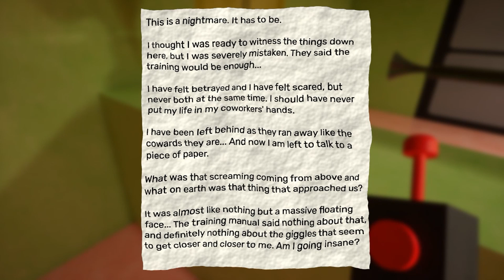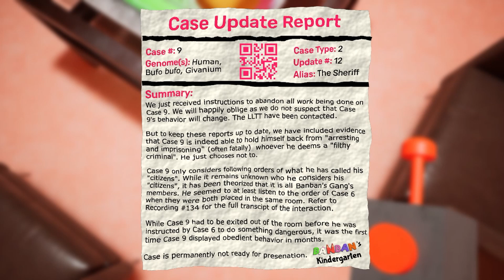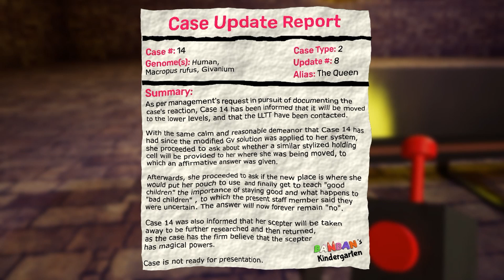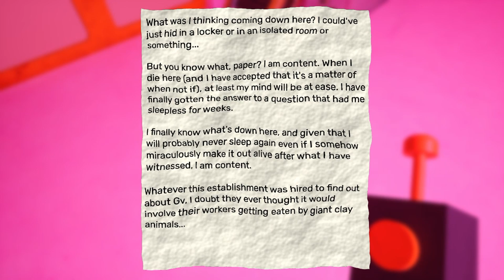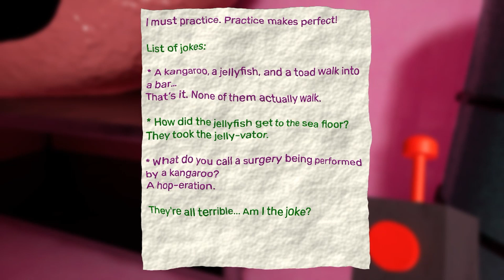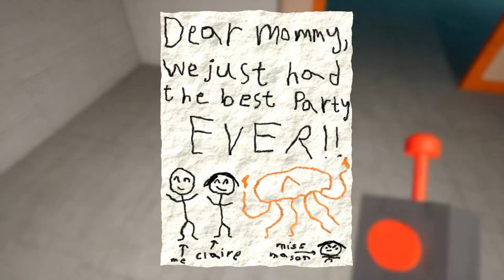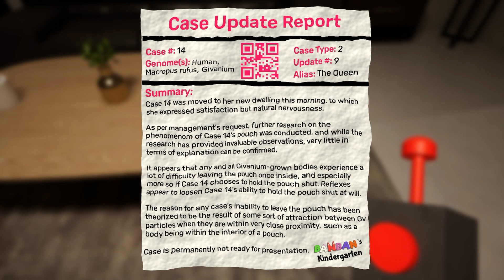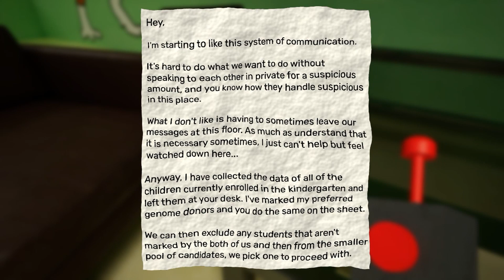Choo Choo Charles Confirmed | Garten of BanBan 4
I love the characters that were introduced this chapter!  It certainly was a wild ride.